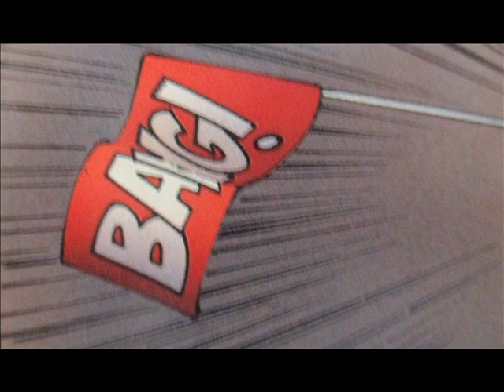batman and the joker vs. the batman who laughs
the fall of the batman who laughs from dark nights metal #6